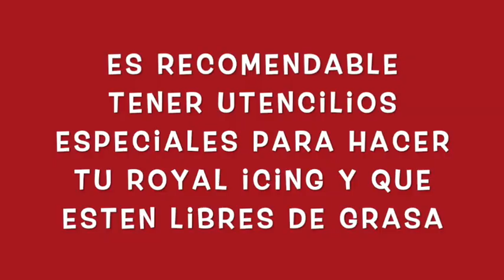La receta mas facil para preparar royal icing en 2023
La receta mas facil para preparar royal icing en 2022
En este video veras como puedes preparar Royal Icing fácilmente solamente usando tres ingredientes.

Flexible Tripod

Meringue Powder

Confectioners Sugar

Dark chocolate

Baking sheets